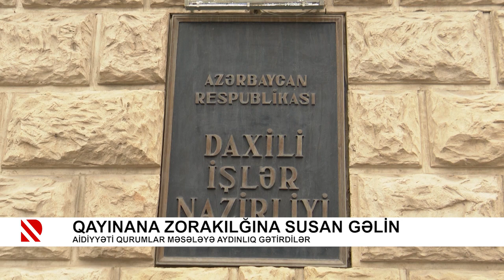Problem efirdədir: Qayınana zorakılığına susan gəlin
Döyülmə hadisəsinin təfərrüatı